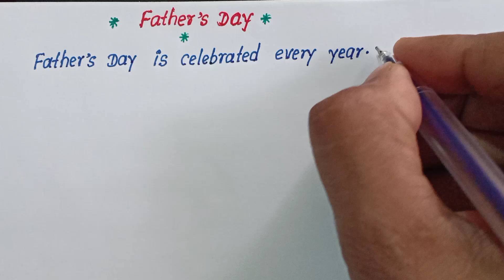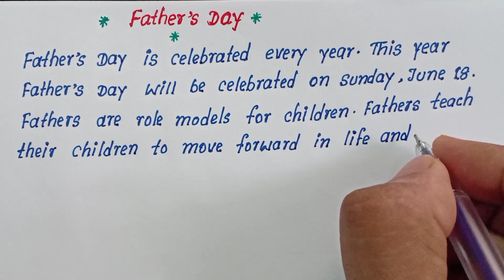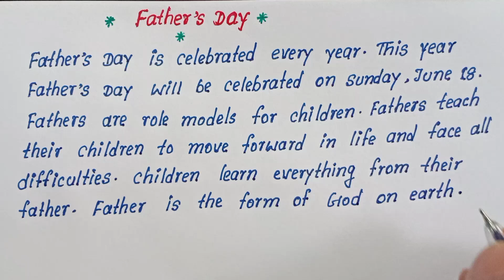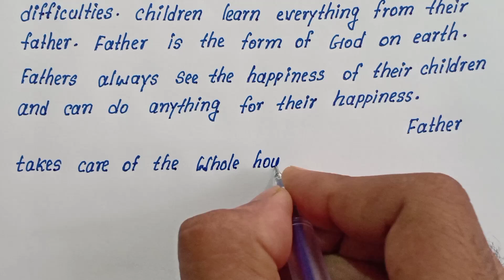Write English essay on Father's Day | How to write Essay on Father's Day